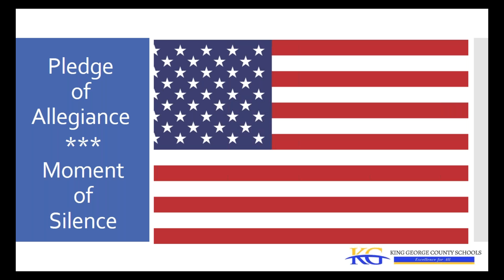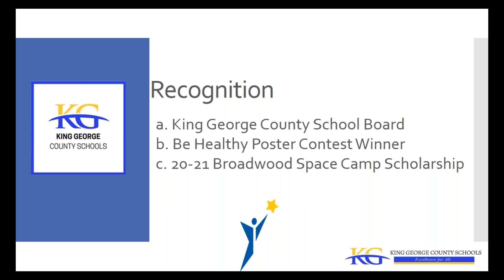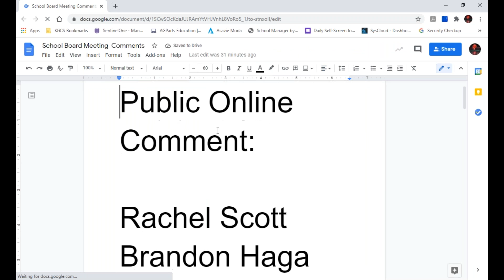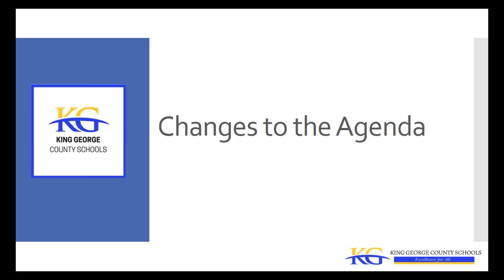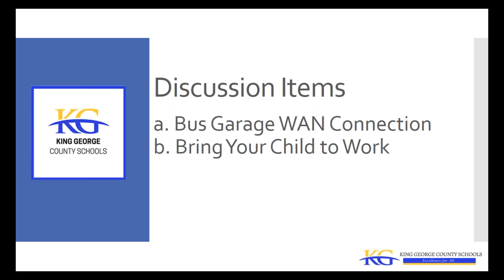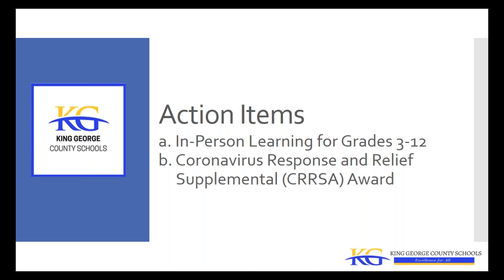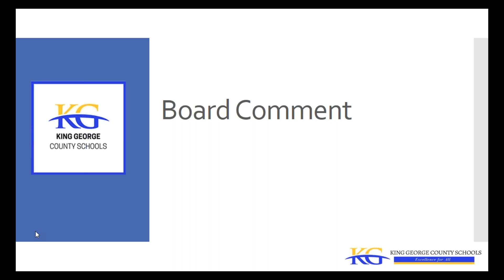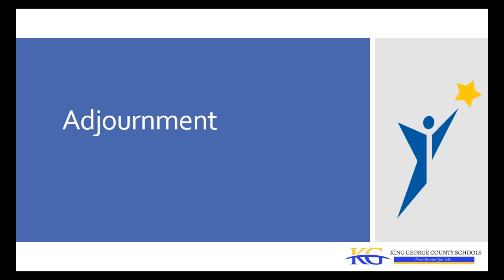School Board Regular Meeting February 22, 2021